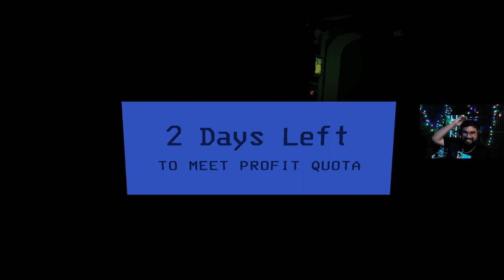Lethal adventures with me & @captensomethin3272 PT. 1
In this vid me and @captensomethin3272 in a random Lethal Company sesh lol We have chaos thats for sure, PT. 2 next week and more Ghost Recon on the way as well, GGs and thanks for the support!